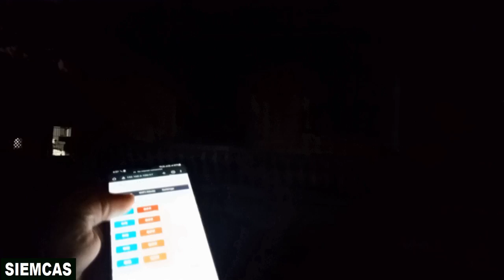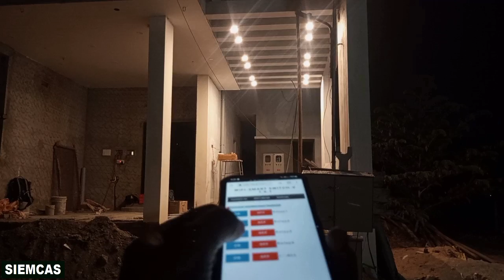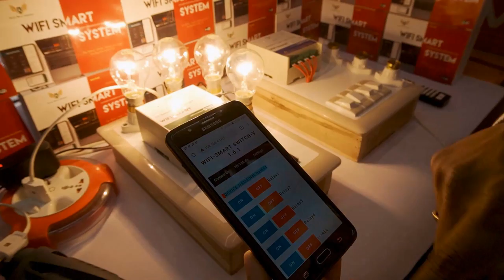तुम्हाला फायदेशीर व्यवसाय करायचा आहे का? Kāya? Bhāratātīla sarvōttama utpādana. SIEMCAS Wifi Smart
आम्ही काय करतो..?
1) IoT आधारित स्मार्ट होम ऑटोमेशन म्हणजे ECO/NEO/GEO/PRO मालिका
2) वेब सर्व्हर आधारित बुद्धिमान निरीक्षण आणि नियंत्रण
3) लाँग-रेंज वायरलेस कम्युनिकेशन आणि डेटा मॉनिटरिंग.
4) क्लाउड प्लॅटफॉर्मसह प्लांट लेव्हल डेटा इंटिग्रेशनसाठी औद्योगिक IoT
5)सुरक्षेसाठी बुद्धिमान IoT तंत्र, HVAC आणि IO
6) IoT-आधारित ऊर्जा निरीक्षण आणि क्लाउडद्वारे डेटा ट्रान्समिशन
7) वेब सर्व्हर आणि डॅशबोर्डसह स्मार्ट टाइमरवर आधारित IoT
8) सार्वत्रिक अनुप्रयोगासाठी ग्लोबल टाइमर सेटिंग
9) IoT आधारित अडॅप्टर, डेटा लॉगर आणि डिजिटल मीटर
10) IoT आधारित प्रक्रिया कॅलिब्रेटर, खुली आणि बंद लूप नियंत्रण प्रणाली.
11) यादी व्यवस्थापन प्रणालीसाठी RFID-आधारित IoT
12) क्लाउड प्लॅटफॉर्मवर हवामान आणि वातावरणीय डेटाचे निरीक्षण करणे
13) IoT प्लॅटफॉर्मसह रोबोटिक्स-आधारित सामग्री हाताळणी प्रणाली
14) डॅशबोर्ड आणि IoT प्लॅटफॉर्मवर प्लांट-स्तरीय मशिनरी मॉनिटरिंग
15) वाल्व आणि अॅक्ट्युएटर्सच्या नियंत्रण आणि निरीक्षणासाठी IoT आधारित प्रणाली
16) प्रक्रिया उपकरणांच्या डेटा निरीक्षणासाठी IoT-आधारित प्रणाली
17) अलार्म, सिग्नलिंग आणि रिमोट इंडिकेशनसाठी IoT आधारित प्रणाली.
18) प्रोटोकॉल जसे RS232, RS485, UDP, वेब-सॉकेट, HTTP, MQTT, इ.
19) वायरलेस सोल्यूशन्स (Zigbee, WIFI, LORA, Bluetooth आणि RF विना परवाना...)
20) OEM / ODM / सानुकूलन / उत्पादने / लेबलिंग

Online seller link is given below:-
SMART HOME AUTOMATION 360

Bulk Buyer - Contact below:-
SIEMCAS Pvt. Ltd.

 • Letting Go – Hoth...